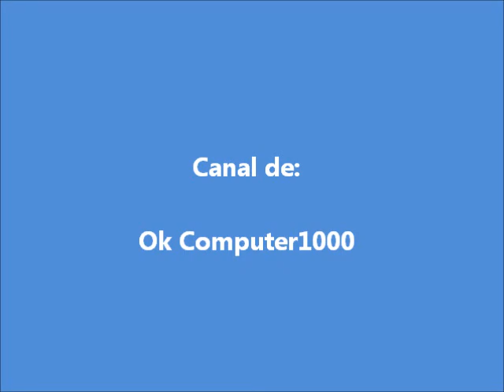Gonzalo - Vuelve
Vuelve, es el track # 6 del albúm homónimo de Gonzalo. ¡¡¡excelente tema!!!. Brother "Acabear"... ¡¡¡hay está tu rola, es el mejor audio que tengo!!! saludotes!!.